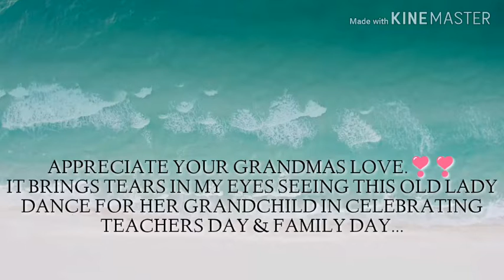Lola sumayaw para sa Apo sa araw ng Family Day | Touching Part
GRANDMA Dance in Celebrating Family Day & Teachers month earlier. I feel so sad and happy to see this old lady dance for her grandchildren.❣️😩

SHARE IT LET LOLA BE TRENDING